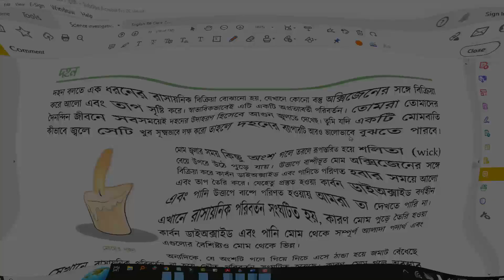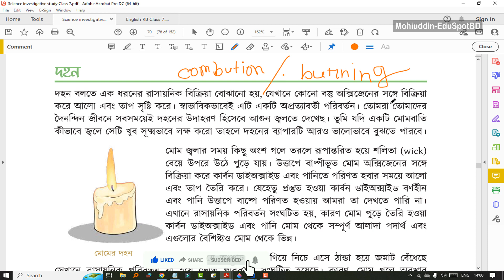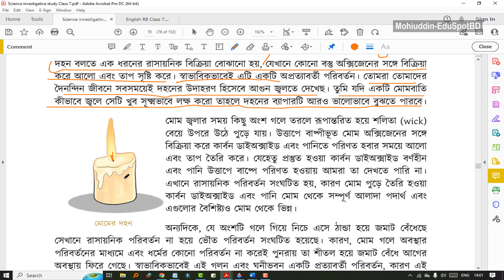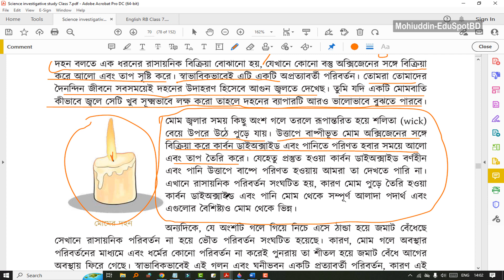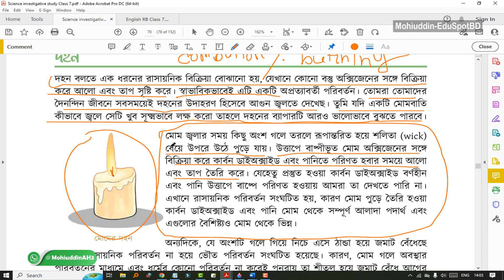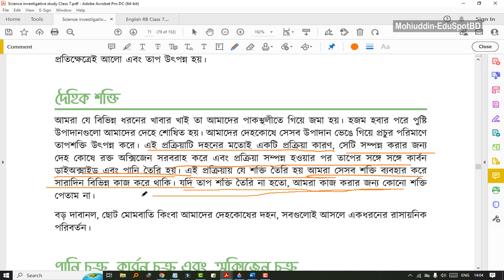৩৬. দহন কি এবং দৈহিক শক্তি (combustion) । অধ্যায়-০৭, পর্ব-৪ । ৭ম শ্রেণীর বিজ্ঞান অনুসন্ধানী পাঠ ২০২৩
৭ম শ্রেণীর বিজ্ঞান - ২০২৩ (অনুসন্ধানী পাঠ) l Class 7 Science investigative study
(৭০-৭১ পৃষ্ঠা ), পর্ব-০৪
অধ্যায় ৭ (Chapter 7) :  আমাদের চারপাশের পরিবর্তন (Changes around us)
New curriculum 2023 l নতুন শিক্ষাক্রম (নতুন বই)
🔥Topics:
দহন ও দৈহিক শক্তি।
what is combustion?

✔️✔️৭ম শ্রেণীর বিজ্ঞান - ২০২৩ (অনুসন্ধানী পাঠ) - সকল ক্লাসের পর্ব✔️✔️)

৭ম শ্রেণীর বিজ্ঞান অনুসন্ধানী বই ১ম অধ্যায় । ৭ম শ্রেণীর বিজ্ঞান অনুসন্ধানী বই ২য় অধ্যায় । ৭ম শ্রেণীর বিজ্ঞান অনুসন্ধানী বই ৩য় অধ্যায় । ৭ম শ্রেণীর বিজ্ঞান অনুসন্ধানী বই ৪র্থ অধ্যায় । ৭ম শ্রেণীর বিজ্ঞান অনুসন্ধানী বই ৫ম অধ্যায় । ৭ম শ্রেণীর বিজ্ঞান অনুসন্ধানী বই ৬ষ্ঠ অধ্যায় । ৭ম শ্রেণীর বিজ্ঞান অনুসন্ধানী বই ৭ম অধ্যায় । ৭ম শ্রেণীর বিজ্ঞান অনুসন্ধানী বই ৮ম অধ্যায় ।৭ম শ্রেণীর বিজ্ঞান অনুসন্ধানী বই ৯ম অধ্যায় । ৭ম শ্রেণীর বিজ্ঞান অনুসন্ধানী বই ১০ম অধ্যায় । ৭ম শ্রেণীর বিজ্ঞান অনুসন্ধানী বই ১১তম অধ্যায় । ৭ম শ্রেণীর বিজ্ঞান অনুসন্ধানী বই ১২তম অধ্যায় । ৭ম শ্রেণীর বিজ্ঞান অনুসন্ধানী বই ১৩তম অধ্যায় । ৭ম শ্রেণীর বিজ্ঞান অনুসন্ধানী বই ১৪তম অধ্যায় । ৭ম শ্রেণীর বিজ্ঞান অনুসন্ধানী বই ১৫তম অধ্যায় । জীববৈচিত্র্য । অণু-পরমাণু । পদার্থের গঠন । কোষবিজ্ঞান । অণুজীবজগৎ । তাপ ও তাপমাত্রা । আমাদের চারপাশের পরিবর্তন । কাজ, ক্ষমতা ও শক্তি । ভূ-প্রাকৃতিক কারণে সংঘটিত দুর্যোগ ও প্রতিকার । ভূ-পৃষ্ঠ ও প্লেট টেকটোনিকস তত্ত্ব । ভূমিকম্প ও বাংলাদেশ । জীবে শক্তি প্রবাহ । কঙ্কাল ও পরিপাকতন্ত্র । বিভিন্ন ধরনের শিলা । পৃথিবী ও মহাবিশ্ব । class 7 science chapter 1 l class 7 science investigative chapter 2 l class 7 science chapter 3 l class 7 biggan onusondhani chapter 4 l class 7 science chapter 5 l class 7 biggan boi chapter 6 l class 7 biggan notun boi chapter 7 l class 7 biggan 2023 l class 7 science chapter 8 l class 7 science chapter 9 l class 7 science chapter 10 l class 7 science investigative chapter 12 l class 7 science investigative chapter 13 l class 7 biggan onusondhani chapter 14 l earth and universe l various rocks l skeletal and digestive system l energy steaming l earthquake in Bangladesh l Happened Hazard and solution of Geographics l works, energy and power l changes around us l Microorganisms l structure of matter l Biodiversity । তাপ ও তাপমাত্রা । ৭ম শ্রেণীর বিজ্ঞান অনুসন্ধানী তাপ ও তাপমাত্রা l temperature scale l convection, conduction and radiation l heat transformation system l relative heat । তাপের প্রবাহ l changes around us l ভৌত পরিবর্তন । রাসায়নিক পরিবর্তন । গলন ও স্ফুটন । লোহায় মরিচা । প্রত্যাবর্তী । অপ্রত্যাবর্তী । দহন